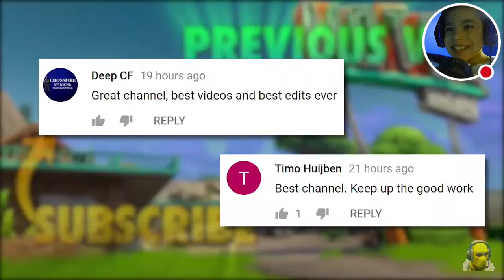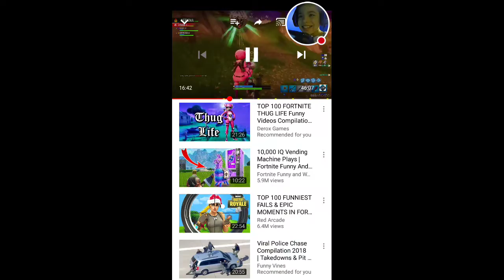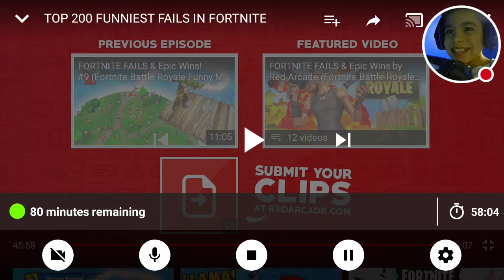Try not to laugh fornite